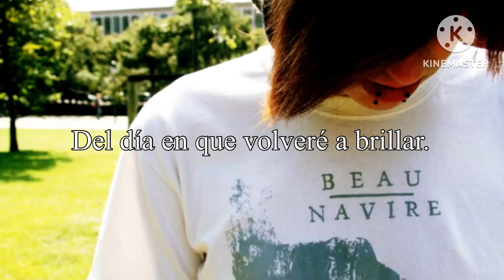Beau Navire - Diary Of The Sun (Sub. Español)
Una de mis canciones más favoritas de una de mis bandas favoritas.